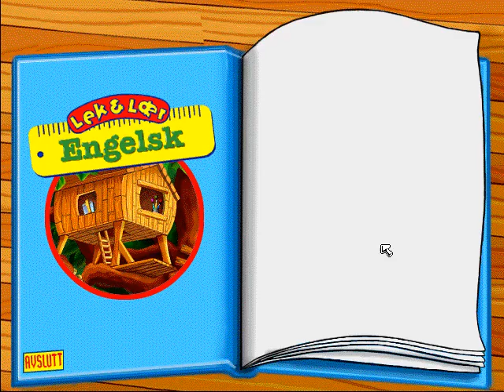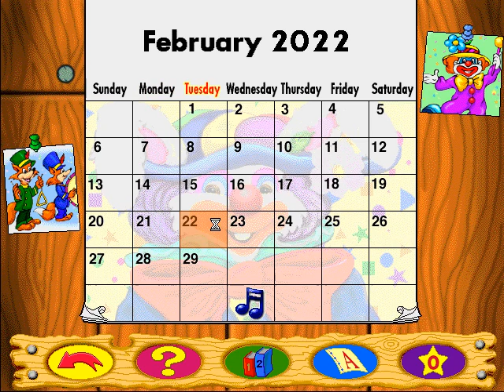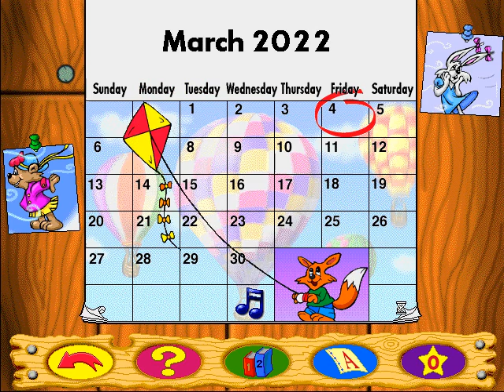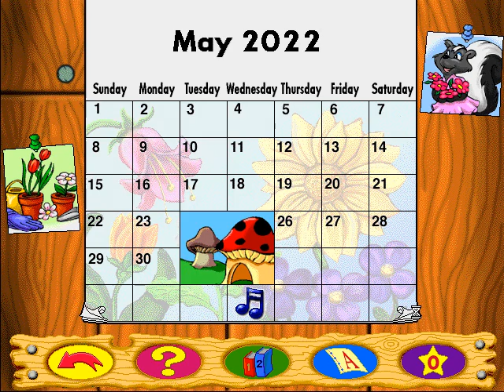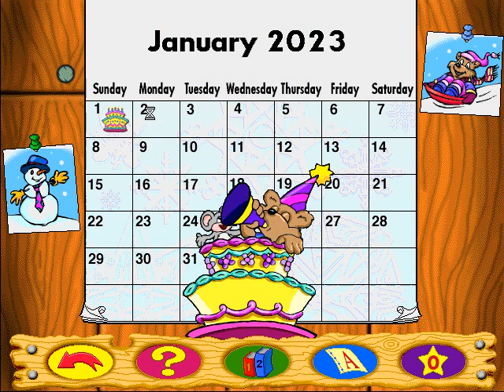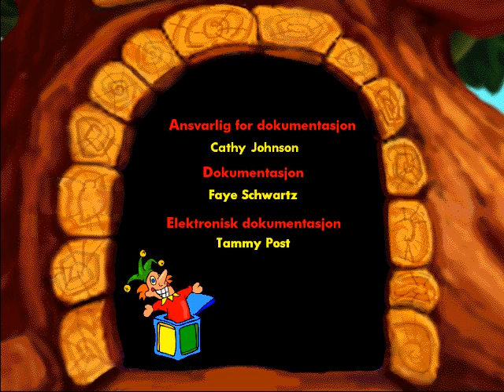Lek og lær: Engelsk (1997) - PC - Norsk tale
Hvis dere vokste opp med "Lek og lær: fransk, tysk eller spansk" er det store muligheter for at dette spillet virker kjent. De brukte nemlig det samme spillet for alle språkene! Den eneste forskjellen er lydklippene som spilles av for de forskjellige objektene, samt noe tekst.

Norske stemmer: Dag Vågsås, Christin Borge, Espen Hafsenger